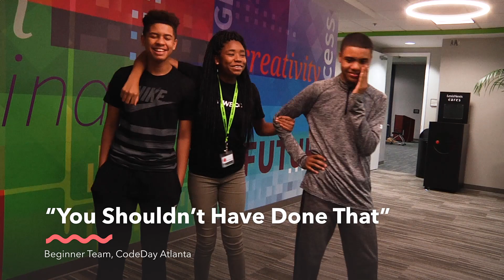CodeDay ~ Tens of thousands of coders created.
Few students are interested in enrolling in coding classes, particularly those from underrepresented backgrounds. Our creative and fun programs get students excited about coding and drive enrollment.